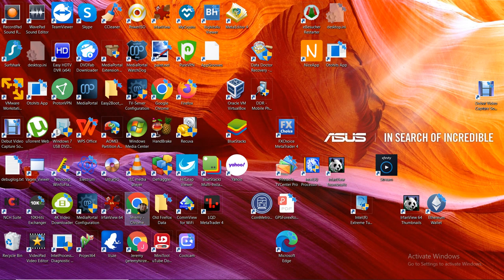SWFL Bald Eagles 02/27/2023 23:15